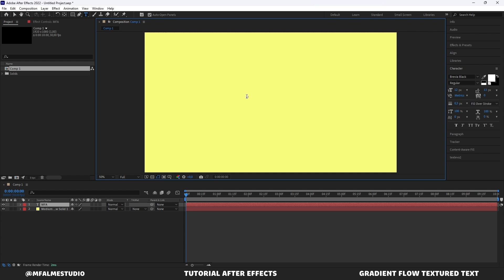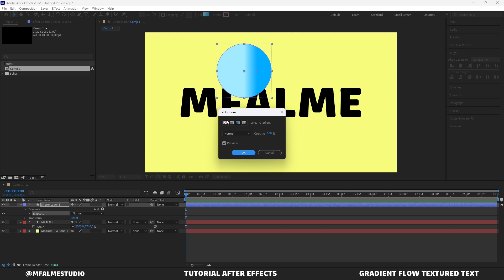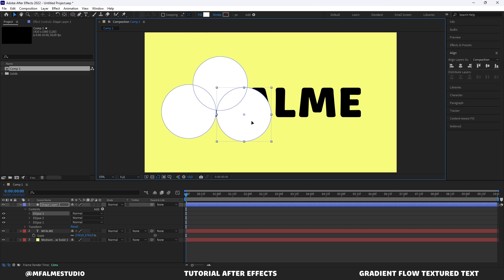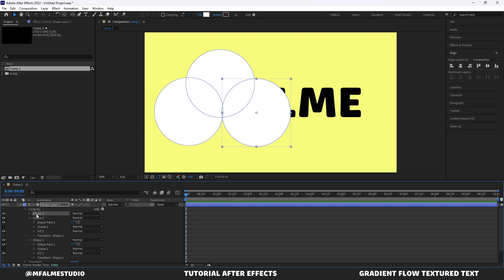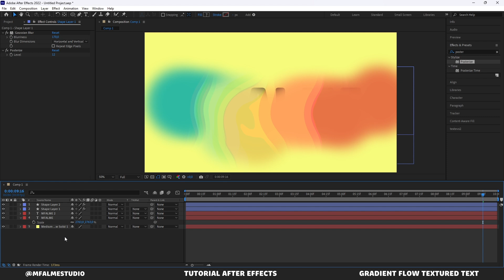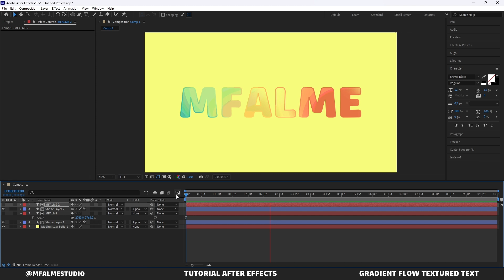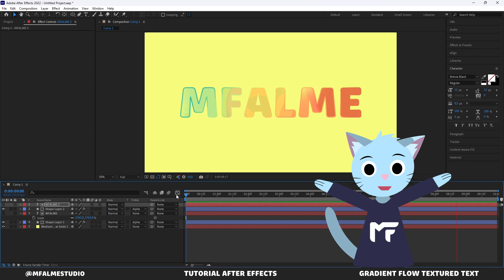Gradient Flow Textured Text Tutorial | Belajar Motion After Effects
di segmen belajar motion kali ini, Kusma akan ajarin Cara bikin Gradient Flow Textured Text di Adobe After Effects.